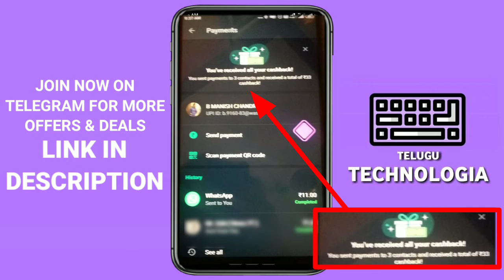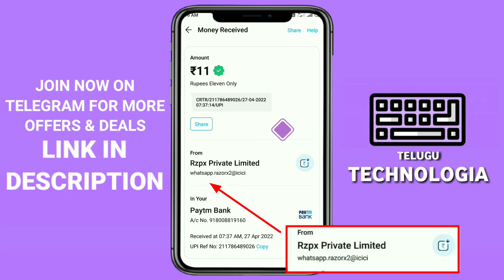WhatsApp Send Money Offer ₹33/- Cashback || Telugu Technologia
WhatsApp Send Money Offer ₹33/- Cashback || No Minimum Limit || Telugu Technologia ||

 whatsapp money send offer